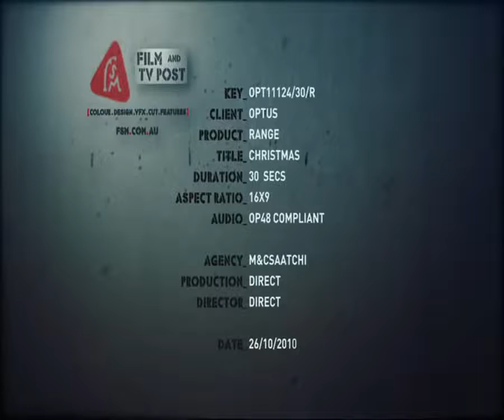optus joy 720p